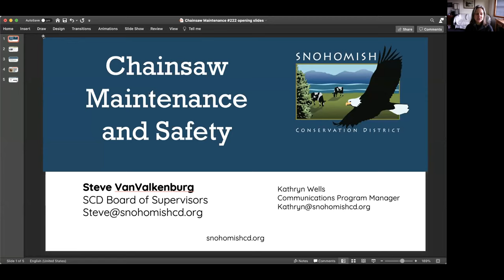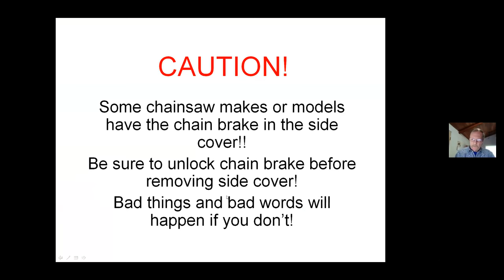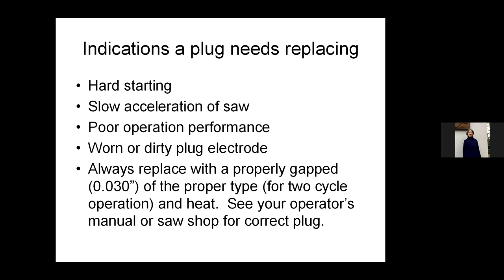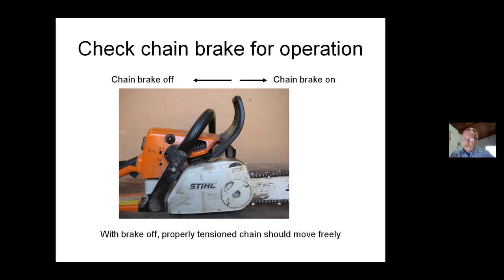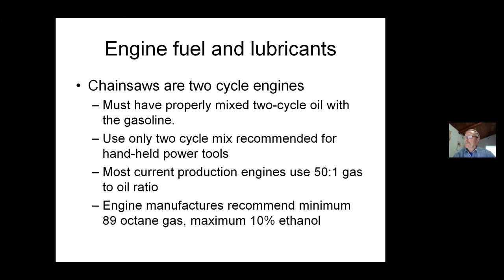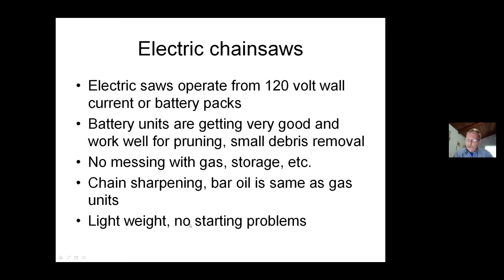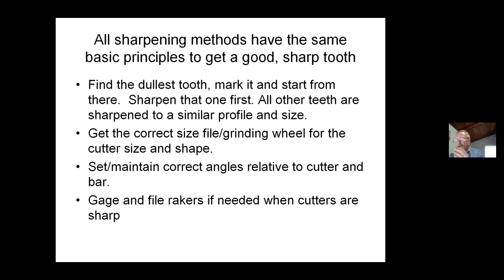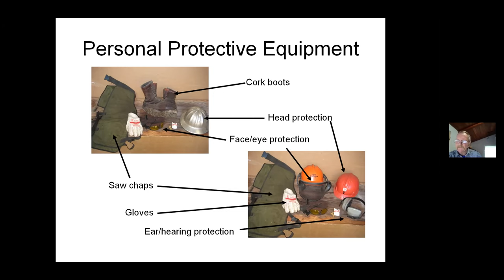Chainsaw Maintenance and Safety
Presented by Steve VanValkenburg (board) and Kathryn Wells (staff) of Snohomish Conservation District at the 2021 Country Living Expo.

Learn how to keep your chainsaw in top operating condition and how to use it safely.